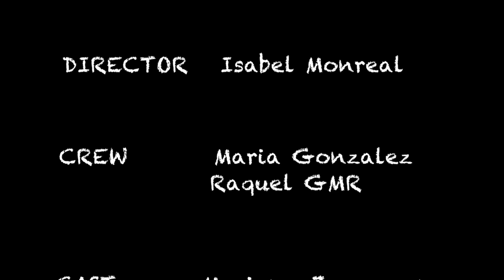"Second star to the right", by Isabel Monreal. New York Film Academy Production (2019)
Director: Isabel Monreal
Cast: Gabriel Casares and Mariana Zamprogno
Crew:  Raquel GMR and Maria Gonzalez
Short Film for New York Fim Academy Course final performance
Produced at: january of 2019